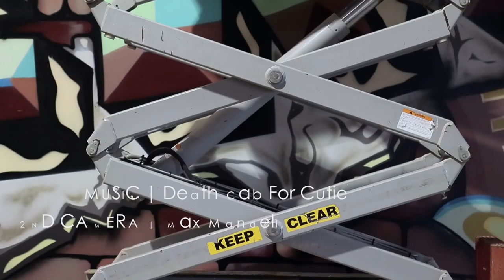Forbidden Art | Chase Lock HD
Chase Lock found his true passion early in life. As a kid, after being introduced to it through his cousin, he discovered painting and has never looked back. We recently commissioned the former professional motocrosser to paint a huge wall in our soon-to-be-opened headquarters, and we were lucky enough to pull him away for a little while to get a bit of a background on him.